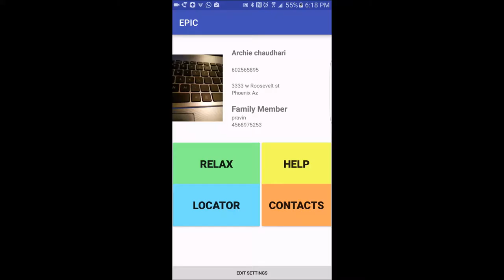EPIC contacts feature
Epic final presentation